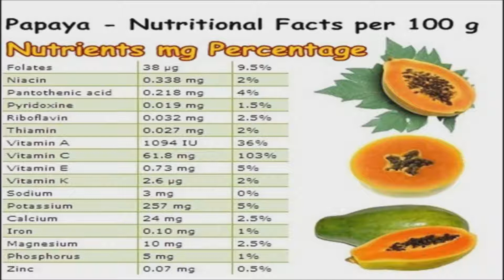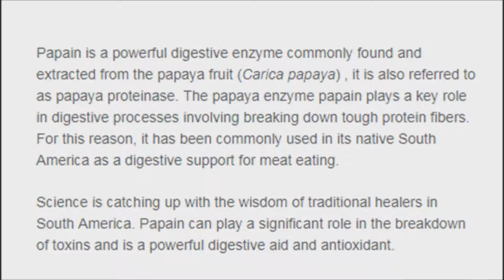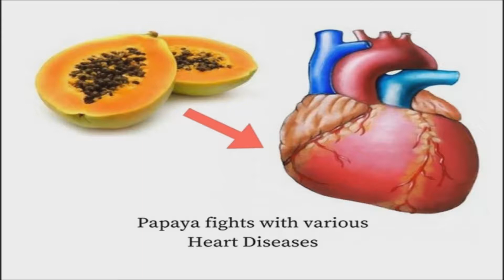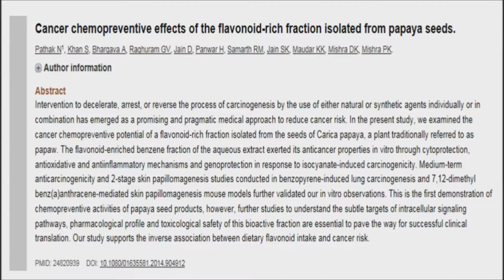Papaya Seeds - New Alternative to Black Pepper - Best Fruit You Can Put in Your Body - Papain Enzyme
Of the many superfruits out there, papaya is often overlooked and passed over due to the inconvenience of finding it at local stores or a lack of knowledge surrounding the fruit.

You may be surprised to learn that papaya is actually one of the best fruits you can put into your body. With its protein-digesting enzyme papain, it’s the perfect choice for improved gut health. It also provides that boost in antioxidants - specifically vitamins A, C, E and beta carotene - that you may be looking for in your fruit intake.

Maybe you already knew all this about papaya fruit, but most people don’t know about the health punch that papaya leaves as well as the seeds pack in. If you’ve eaten papaya in the past, you would probably scoop out the seeds and eat the fruit by itself, but by doing this you are missing out on the many health benefits they provide. Here is why you should also eat the papaya seeds.

Papaya seeds have a high amount of the powerful enzyme papain, which supports a healthy digestive tract. If you’re dealing with indigestion or other well known digestive issues, a daily intake of papaya seeds can do wonders for keeping a healthy gut.

As well as aiding in every day digestion issues, papaya seeds can also help with cleansing your gut from parasites. Similar to how papain helps digestion through breaking down undigested protein waste, it can also break down parasites because it views them as excessive proteins and toxins.

Papaya seeds have been used for centuries in Chinese medicine for improving vital functioning of the liver. Because of the cleansing benefits of papaya seeds, they can be helpful if used by people with excessive alcohol consumption.

These powerful seeds contain enzymes that have the ability to lower inflammation and promote healing. In Latin America, a paste made from the seeds was traditionally applied to burns and wounds to speed recovery. The seeds are also commonly used to benefit asthma, rheumatoid arthritis, osteoarthritis, and other inflammatory conditions.

Papaya seeds have documented heart benefits. Among other things, the seeds effectively control diabetes and hypertension. An alkaloid found in the seeds, slows heart rate by reducing blood pressure. In terms of efficacy, it’s even been compared to a drug typically prescribed to heart patients.

A study published in the journal Nutrition and Cancer examined the chemopreventive properties of the seeds. They found that the seeds’ flavonoids prevented cancer through their antioxidative and anti-inflammatory mechanisms. In particular, the compounds protected both healthy cells and the genetic information they contain.

There are plenty of health benefits that could be said about papaya, but the seeds are one part of the fruit that doesn’t get the attention it deserves. Many people just focus on the fruit, but there are many ways to use the leaf and seeds of the papaya for health, especially if you use them as supplements as part of a daily health regiment.

Lastly, if you’re wondering about the best way to include papaya seeds in your diet, they have an earthy taste to them so they are best used in eggs, salads, yogurts, or blended with smoothies.
They can also be used as a black pepper substitute and freshly ground as such. They can be air dried for 2-3 days and then blended or you can simply pop a few in your mouth if you don’t mind the earthy taste.

Papain, an enzyme in papaya is not safe for pregnant or breastfeeding women, as it may cause birth defects or miscarriage. Pregnant and breastfeeding women should avoid consuming unripe papaya, as well as papaya seeds.

So, next time you eat a papaya, save a scoop of those seeds for later. Your body will thank you.